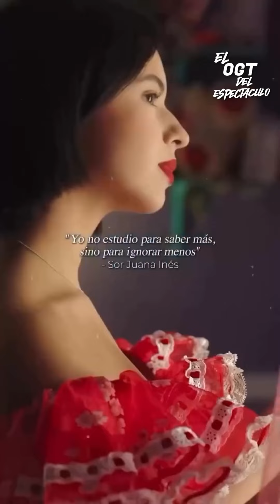ANGELA Y CHRISTIAN DOS JOVENES QUE NACIERON PARA AMARSE